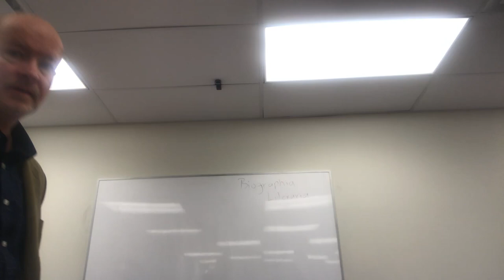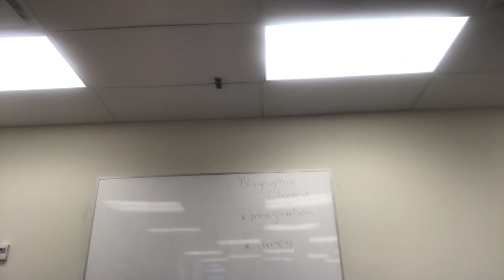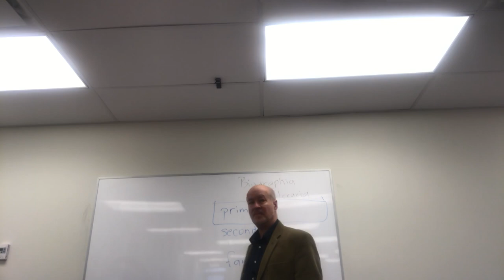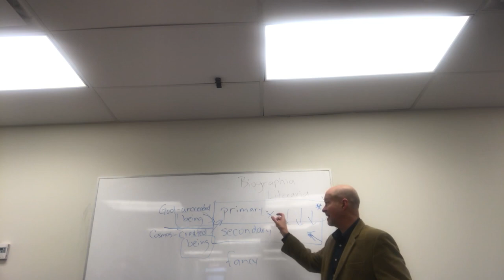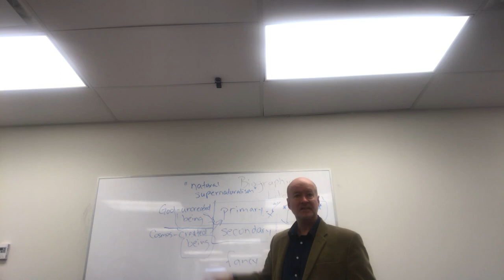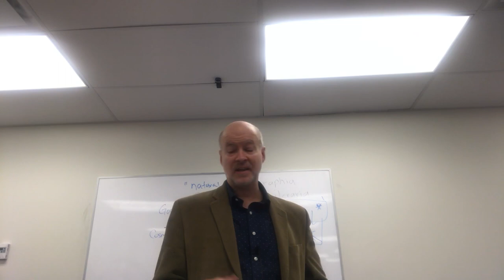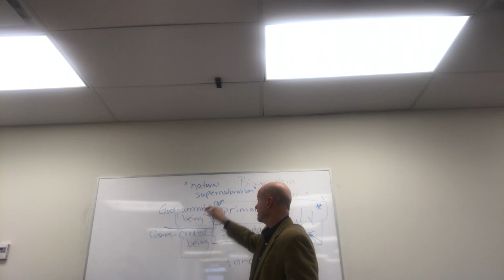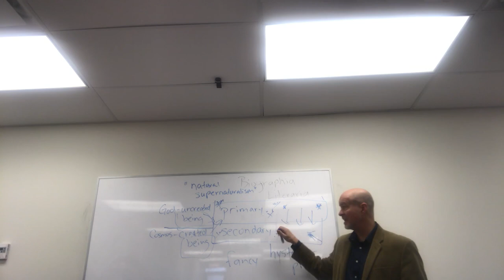Samuel Taylor Coleridge, Biographia Literaria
Samuel Taylor Coleridge's response to Wordsworth's literary theory is at once far more philosophical and more keenly aware of the poetic tradition.  While acknowledging Wordsworth's poetic genius, Coleridge is at pains to dispute Wordsworth's sweeping definition of poetry, arguing that it does not even hold true of his own.  It is a devastating indictment.

Coleridge's twofold definition of the imagination is the finest fruit of Romantic literary criticism.  However, Coleridge's own defence of poetry seems more of a piece with foregoing poetics than ushering in an entirely new poetics, as the literary establishment now seems to uphold, let alone endorsing a self-defeating Romantic hermeneutics that undergirds the Whig theory of history and the Geisteswissenschaften.